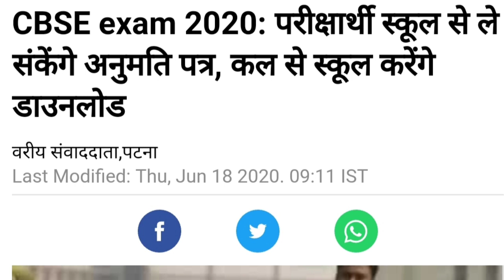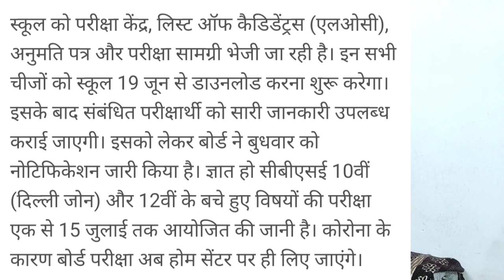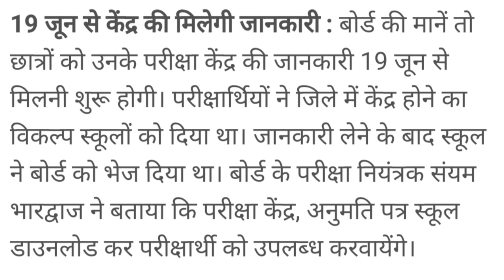CBSE Issued New Admit Cards For Remaining Exams - CBSE Board Exams Latest News - Must Watch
Hello Young Friends!

Latest update on Cbse Board Exam Cancellation!

Social_Media_Pressure_to_Cancel_Exams 2020_Builds_up
ICSE/ISC_Remaining_Exams_2020
ICSE/ISC_Board_Exams_2020
How_will_ICSE/ISC_Remaining_BOARD_EXAMS_2020_be_Conducted_now?

Creative Economics.